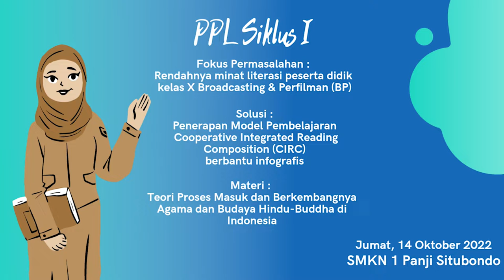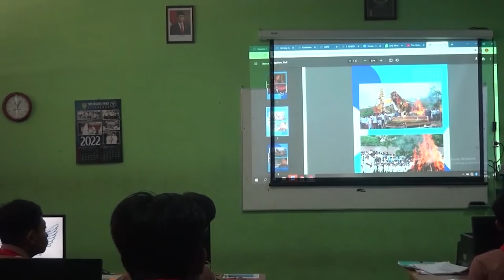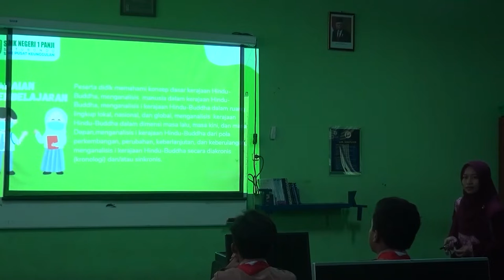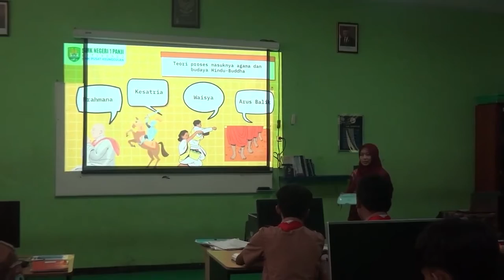PPL Siklus I PPG Dalam Jabatan Kategori II Prodi Pendidikan Sejarah UNESA (Refani Anindya Putri)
Video ini sebagai pemenuhan rangkaian kegiatan PPL Siklus I PPG Dalam Jabatan Kategori II Prodi Pendidikan Sejarah. Proses Pembelajaran untuk menyelesaikan masalah rendahnya minat literasi peserta didik terhadap materi sejarah dengan menerapkan Model Pembelajaran Cooperative Integrated Reading Composition (CIRS) dengan berbantu infografis.